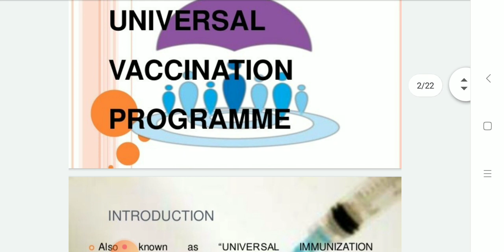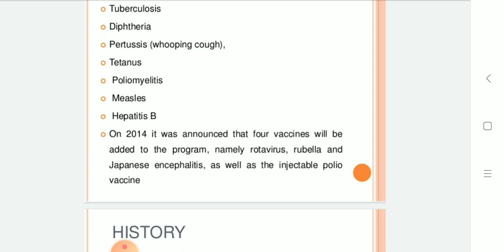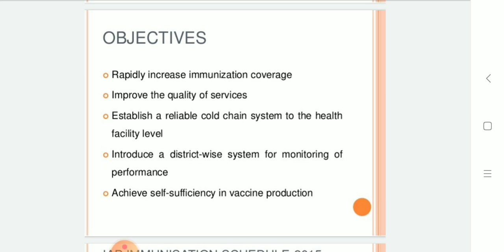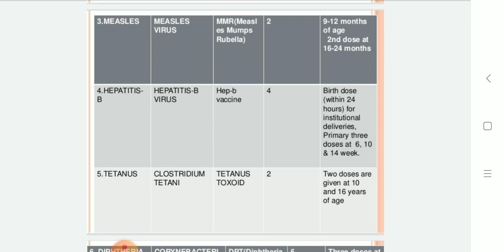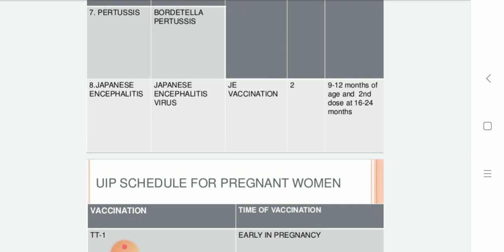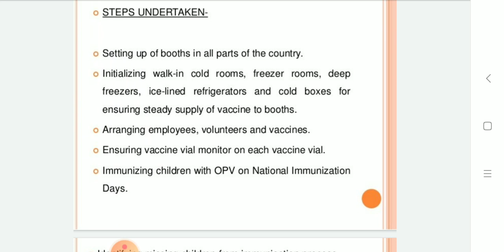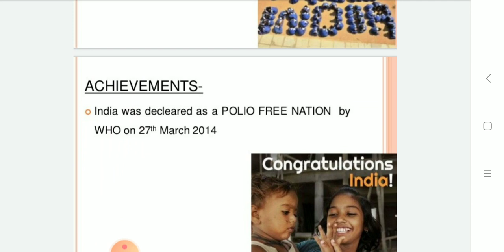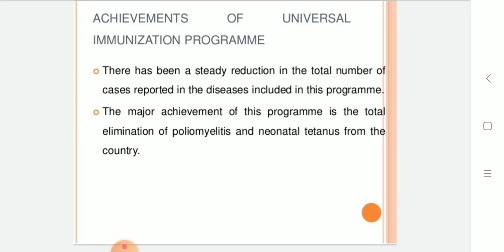Universal immunization program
Universal immunization program/Universal vaccination program